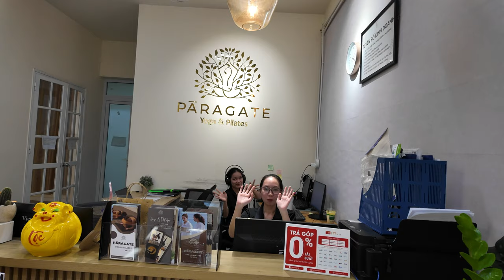I Tried Reformer Pilates For The First Time! | Vietnam Vlog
Embark on a unique journey with me in Da Nang as I step out of my comfort zone and onto a reformer Pilates machine for the very first time! 🧘‍♀️✨  In this video, I dive into the world of Pilates, exploring how this form of exercise challenges and rejuvenates both the mind and body. Whether you're a Pilates pro or curious about starting, join me in discovering the transformative power of Pilates in the beautiful city of Da Nang. 🌍💖